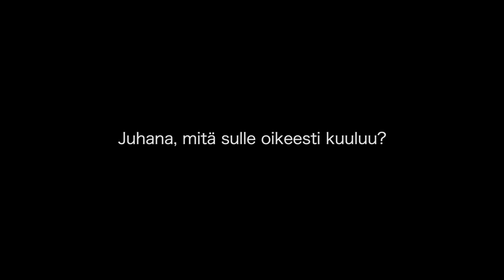Juhana, mitä kuuluu? | SEURAPELI elokuvateattereissa 21.8.2020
Juhana, mitä sulle oikeesti kuuluu?

Juhana, 35, saavutti Finlandia-ehdokkuuden vuosi sitten julkaistulla esikoiskirjallaan, jonka päähenkilöt muistuttivat kovasti häntä ja Mitziä. Juhana vihaa muutosta. Veronikan opiskelukaverista Ullasta tuli Juhanan kustannustoimittaja ja suhde muuttui puolivahingossa kaveri- ja ammattisuhteesta seurusteluksi pari vuotta sitten.

Seurapeli on Jenni Toivoniemen ohjaama ja käsikirjoittama draamakomedia pitkitetystä nuoruudesta ja rooleista, joihin ajaudumme. Vanha ystäväpiiri kokoontuu viettämään nostalgista viikonloppua idyllisessä merenrantahuvilassa juhlistaen Mitzin (Emmi Parviainen) yllätyssyntymäpäiviä – aivan kuin jo teini-iässä. Juhlat lähtevät heti väärille urille, kun sankari ei ilahdukaan yllätyksestä. Jännitteinen tilanne saa uuden käänteen, kun Mitzin paras ystävä Veronika (Laura Birn) tuo yllättäen paikalle uuden miesystävänsä Mikaelin (Christian Hillborg), joka on ruotsalainen Hollywood-tähti. Mitzi käynnistää seurapelin, joka saa ystävien vanhat voimasuhteet ja ihmissuhdepelit kärjistymään äärimmilleen. Tuttu ympäristö ja vanhat rituaalit saavat ystäväpiirin unohtamaan aikuisuutensa, ja harmittomiksi tarkoitetut paljastukset saavat heidät uudelleenarvioimaan sekä menneen että nykyisyyden.

LISÄTIETOJA ELOKUVASTA:
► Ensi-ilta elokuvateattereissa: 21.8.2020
► Suomenkielinen nimi: SEURAPELI
► Ohjaus: Jenni Toivoniemi
► Käsikirjoitus: Jenni Toivoniemi
► Tuotanto: Tuffi Films
► Pääosissa: Emmi Parviainen, Laura Birn, Samuli Niittymäki, Eero Milonoff, Christian Hillborg, Iida-Maria Heinonen, Paula Vesala, Paavo Kinnunen
► Tuotantovuosi: 2020
► Tuotantomaa: Suomi
► Genre: Draama
► Ikäraja: K12, seksi, päihteet